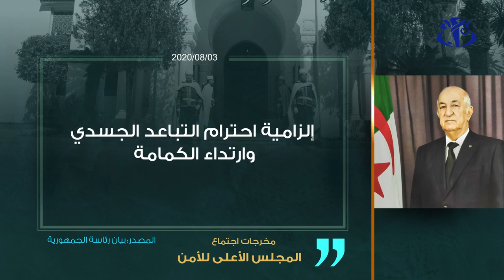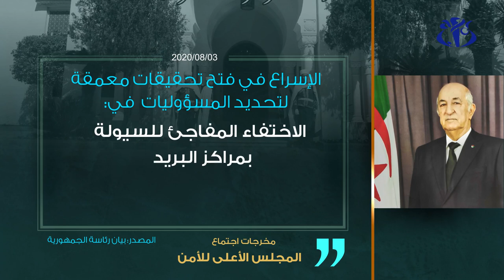مخرجات اجتماع المجلس الأعلى للأمن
الجزائر (وأج)- بيان اجتماع المجلس الأعلى للأمن حول تقييم الوضع العام في البلاد في ضوء التطورات المرتبطة بجائحة كورونا.